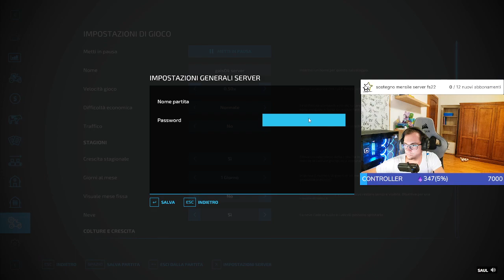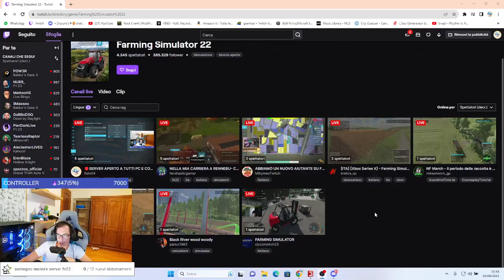BRUNO UN NUOVO OPERAIO VENETO- SERVER GRATUITO - MAPPA IL POLESINE- FARMING SIMULATOR22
Ciao, benvenuti in questo video, ho iniziato una nuova carriera su farming simulator22, la serie è aperta a tutti e la registro quando sono in live.
in questo video abbiamo finito delle missioni e raccolto l'orzo
 link utili: